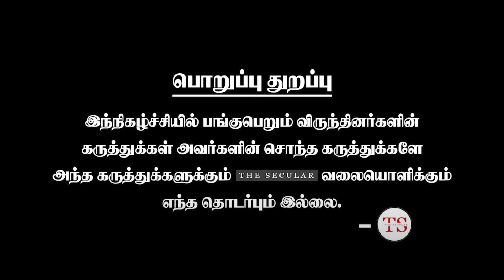JAVA சுந்தரேசனாக வாழும் உதயநிதி ! | பத்திரிக்கையாளர்களை மிரட்டும் திமுக | M Harish | The Secular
உங்கள் ஆசியுடன் எங்கள் பயணம்... ஆதரவு தாருங்கள் இது ஒன்றிணையும் தருணம்..!

The Secular - One News Multiple Perspectives

The Secular- a digital media platform which aims at delivering the current news relating to Tamil Nadu political parties such as VTK, DMK, ADMK, BJP, Congress, NTK, VCK, PMK, etc,. We also covers the pressmeet and latest speeches of notable political leaders such as Modi, Rahul Gandhi, MK Stalin, K. Annamalai, EPS, OPS, Seeman, Vijay ( Thalapathy Vijay ) Thirumavalavan. We also engaged in providing news across National level and covers important events across Tamil Nadu .

News, politics, current affairs, city life, Tamil movies, celebrity interviews, movie reviews, events, lifestyle, social responsibility, and social awareness are all covered by The Secular.

Bharath Insta ID : @naan_maaran